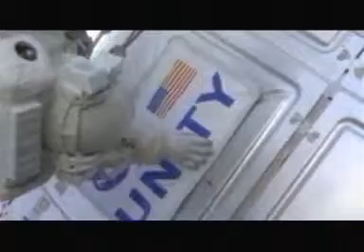ISS Estación Espacial Internacional 1/5.